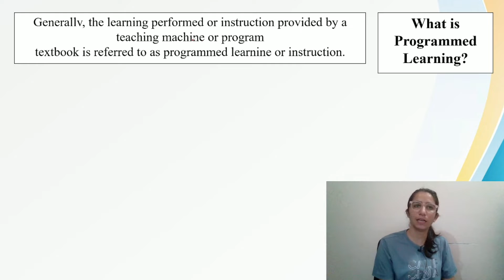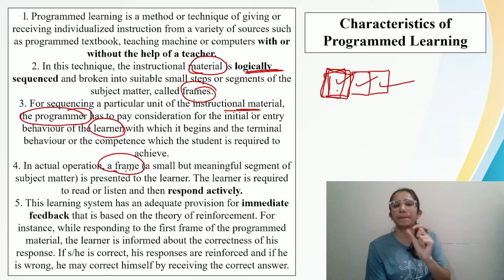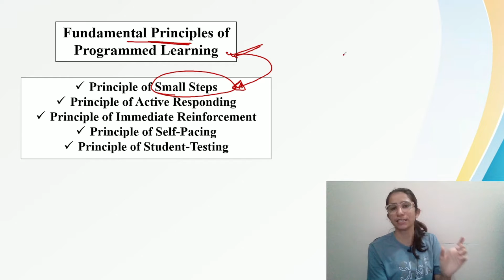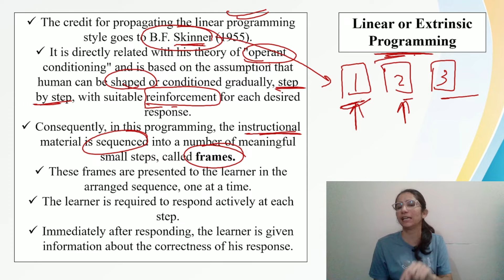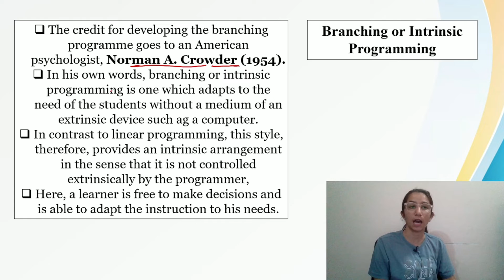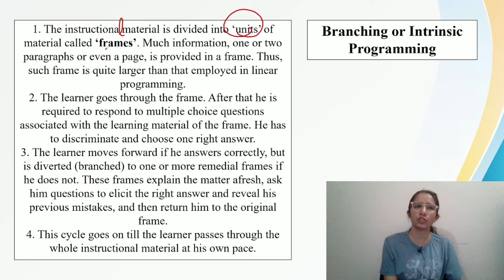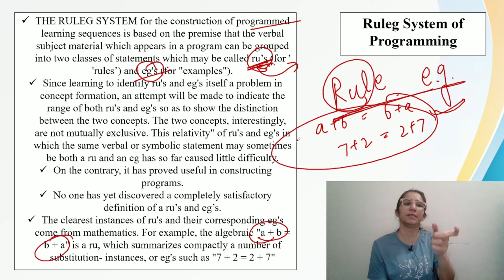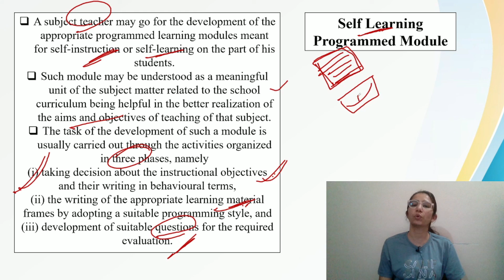Programmed Learning or Instruction | SSB PGT Recruitment, 2023 Odisha/M.Ed./All Teaching Exam Ravina